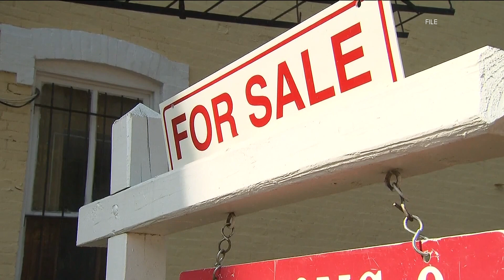Atlanta's housing market is cooling as market competition slows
An Atlanta realtor said buyers do not have to face as much competition when looking for a home.